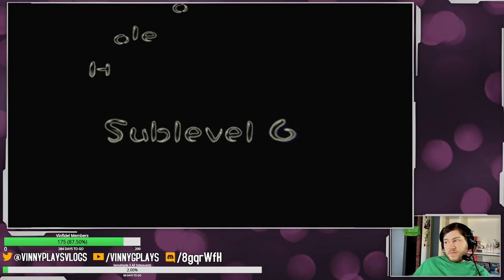How Did I Not Lose Any to This Wollywog | Pikmin 2 #41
We head into the Hole of Heroes for real this time!